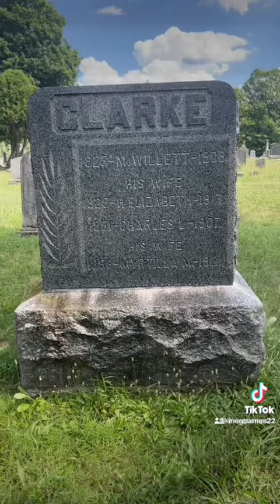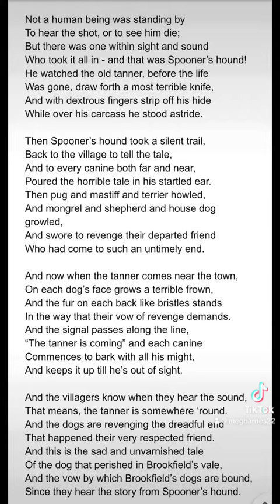Willett Clarke & his dog skin gloves